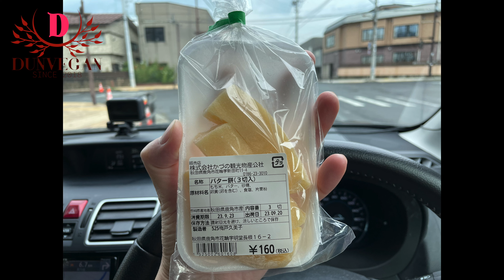奥入瀬渓流で水遊び【奥入瀬渓流と十和田湖（青森県）】犬連れの旅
東北編第６回！

玉川温泉を出発したダン一行。

道の駅・鹿角で東北名物きりたんぽを食べた後は、

美しい奥入瀬渓流で大好きな散歩を満喫して、

この日の最後は十和田湖クルーズを楽しみました。